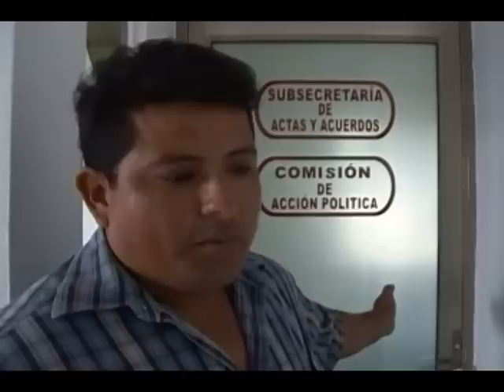Avizoran graves conflictos en taxistas. Agosto 22, 2012, N1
MÁS DE 8 MESES SIN ASAMBLEA GENERAL PARA ENCUBRIR CORRUPCIÓN TAXISTA ACUSAN..

 Luego que el pasado 6 de agosto fuera obligado por la fuerza a dejar  la secretaría de actas y acuerdos del sindicato taxista de Tulúm, David López Jiménez, asegura nuevamente que Donato Castro Martínez, secretario general del  sindicato Tiburones del Caribe a mantenido una serie de irregularidades en complicidad con su tesorero Carlos Medina Sosa y por ello propicia que bimestre tras bimestre cuando  debe haber una asamblea general de socios ésta sea suspendida por falta de quórum.

  El secretario de actas y acuerdos del sindicato taxista de Tulúm acusa de corrupción al secretario general  Donato castro Martínez, y asegura sustentarlo en documentos, pero agrega que no puede mostrarlo a la asamblea general de socios pues desde hace mas de ocho meses no ha existido ninguna de ellas por falta de Quórum, situación propiciada por la misma dirigencia corrupta.
  David López Jiménez fue obligado por la fuerza a dejar  la secretaría de actas y acuerdos del sindicato taxista de Tulúm hace ya tres semanas y  desde entonces  ya no tiene acceso pero no por ello ceja en dar a conocer las corruptelas aseguró pues posee pruebas documentales de sus afirmaciones.

 A lo largo del día se intentó contactar con Donato Castro Martínez para conocer su postura referente a esas acusaciones y sobre el porqué después de ocho meses de gestión aún no lleva a efecto ninguna asamblea general de los casi ochocientos socios taxistas: Fue imposible pues oficialmente -según su secretaria-  estuvo fuera de sus oficinas y a pesar de pedirle un contacto telefónico este no obtuvo respuesta.

 David López Jiménez asegura que este próximo 26 de agosto es la fecha de la asamblea correspondiente al bimestre que termina y haya o no convocatoria la reunión de socios debe llevarse a efecto pues no verificarla es una más de las irregularidades de Donato Castro Martínez por lo que pide a todos los socios, residan donde residan, a acudir a Tulúm.

 Los ánimos de los socios concesionarios del sindicato taxista se continúan caldeando y muchos especulan que este próximo 26 de agosto la reunión que esta ya siendo convocada es el principio de la próxima destitución de la actual directiva pues entre las irregularidades se señalan millonarios desvíos por la venta o asignación de nuevas y viejas placas...

Declara: David López Jiménez secretario  de actas y acuerdos del sindicato taxista Tiburones del Caribe de Tulúm